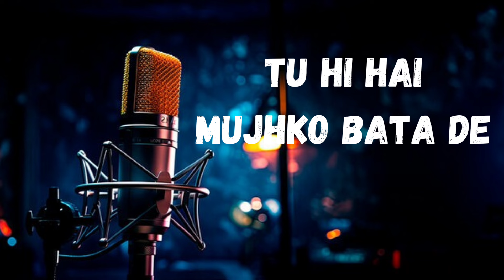Tu Hi Hai Mujhko Bata De Cover By Musical Sandeep